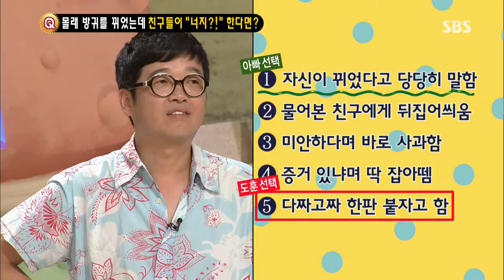스타주니어쇼 붕어빵 (Ep.223) #5(8)